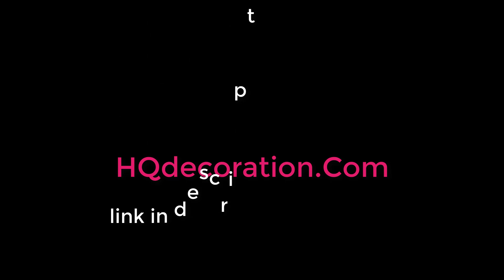Best Small Round Glass Top Coffee Table from $127.65 - HQdecoration.com